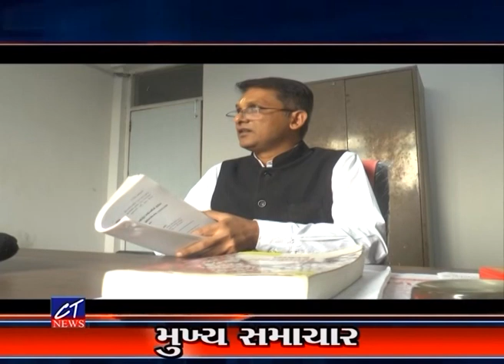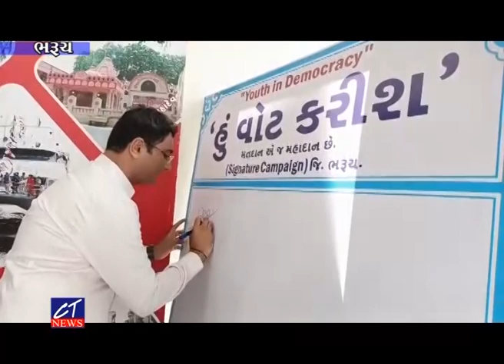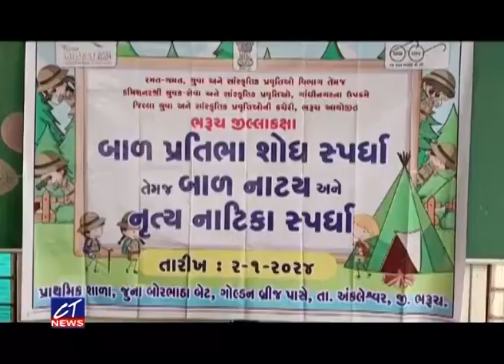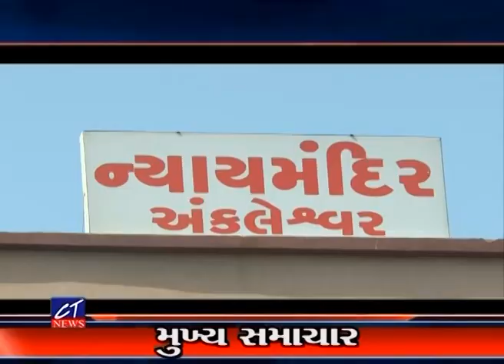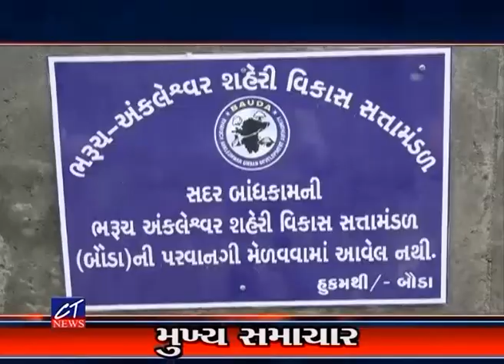CT News : 02-01-2024